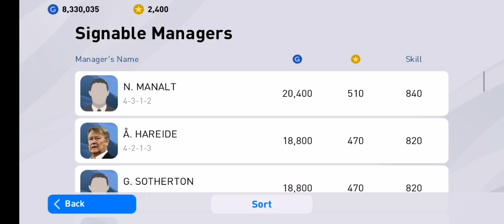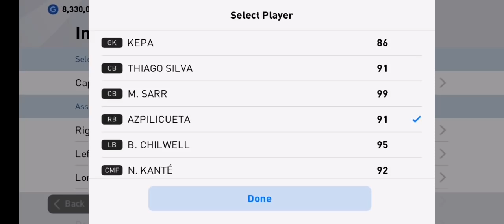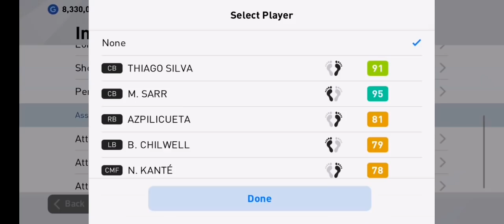KU MENANGISSS... MEMBAYANGKAN LINE UP CHELSEA NEXT SEASON 😭💔💣💥💢 SUMPAH PADU GILERR 😩😢😞💔💔💔